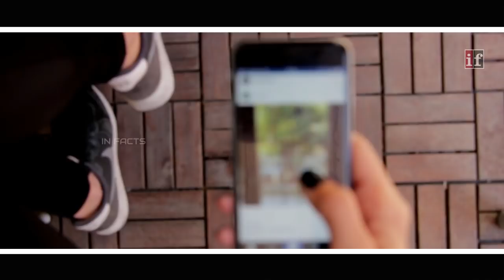ये घिनौनी चीज़े खाते हैं चीन वाले देखना मत - Chinese Street Food Facts / In Facts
ये थे चाँद पर जाने वाले 12 लोग क्या आप जानते हैं इन्हे || याद हैं चांद पर कदम रखने वाले ये चेहरे?

भारत की पांच कारें क्रैश टेस्‍ट में फेल हो गई है Crash Car Test in Hindi

All news articles, reports, and including images or videos shown are the property of the global march against chemtrails and geoengineering and their respected owners and used in accordance with the doctrine of The US Copyright Laws.